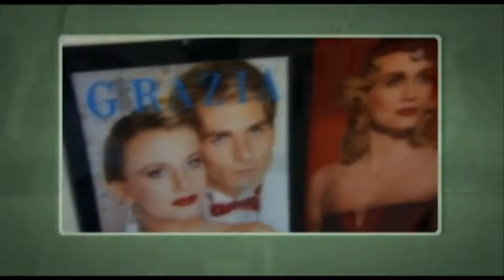Gunilla Persson i Svenska New York-Fruar (Avsnitt 1:1) 2010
Alla Gunilla Perssons scener från Svenska New York-Fruar som sändes hösten 2010 i TV 3.